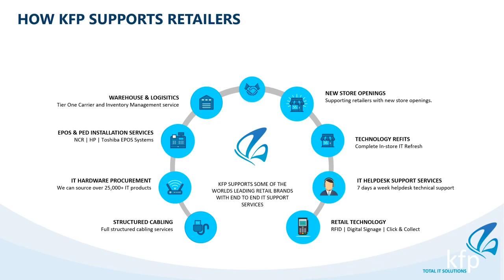KFP Update Covid 19